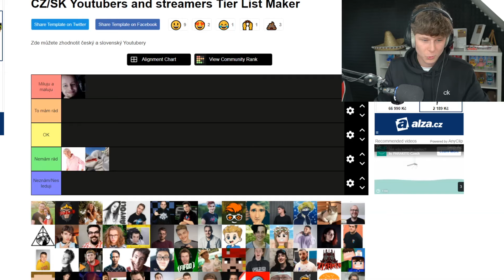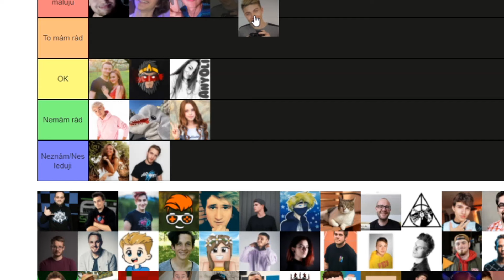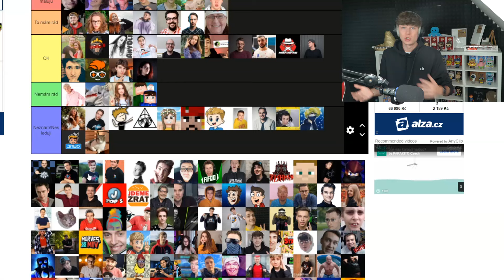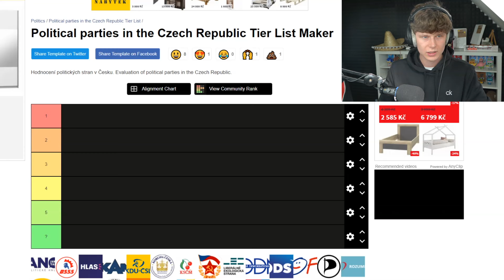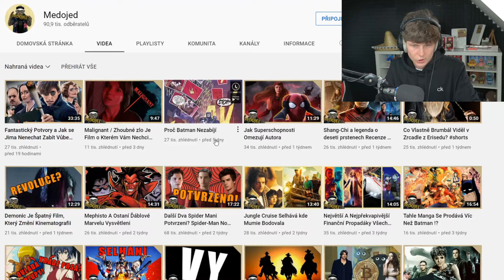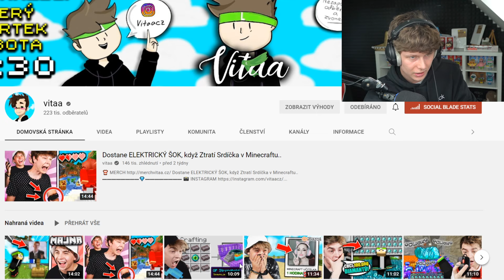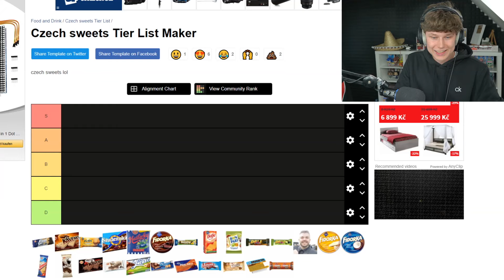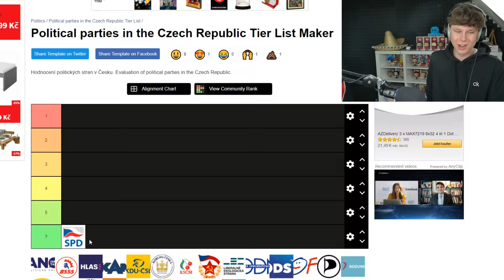FAKT UPŘÍMNEJ NÁZOR NA CZ/SK YOUTUBERY, na které se nikdo neptal